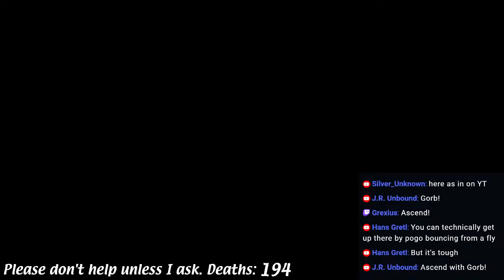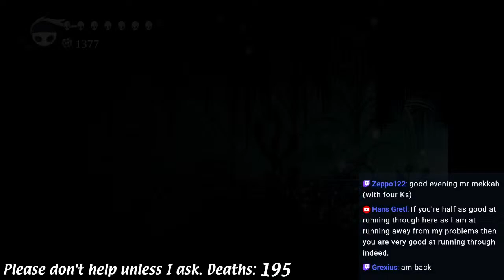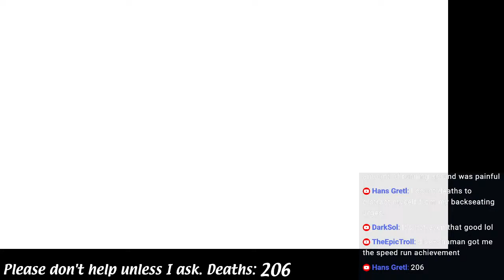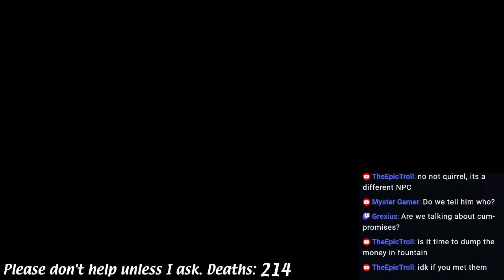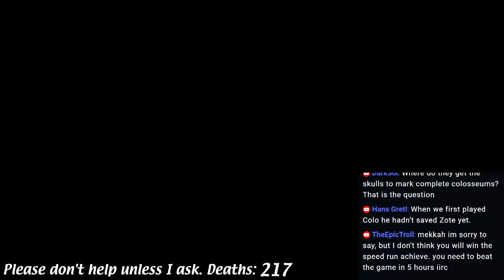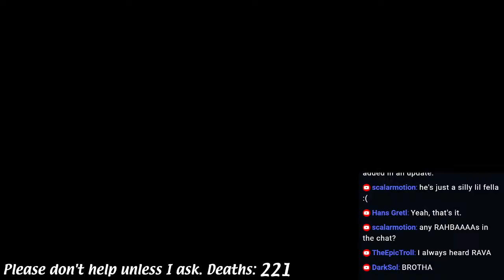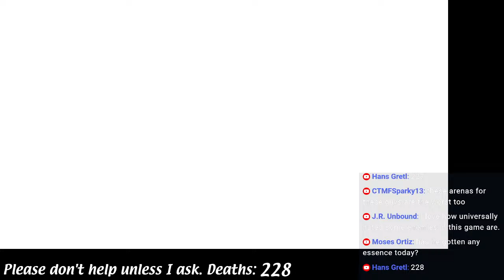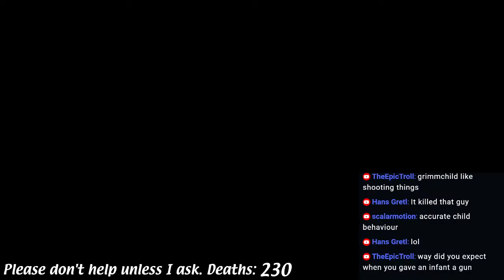Mekkah Tries Hollow Knight - We Beet The Game Tonight?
I've never played this game. Please don't tell me a single thing about it.